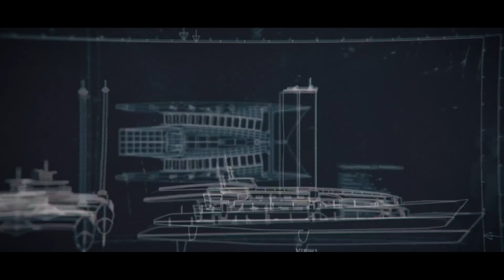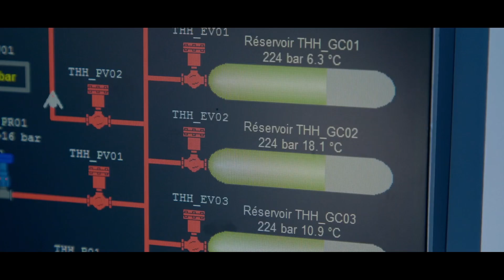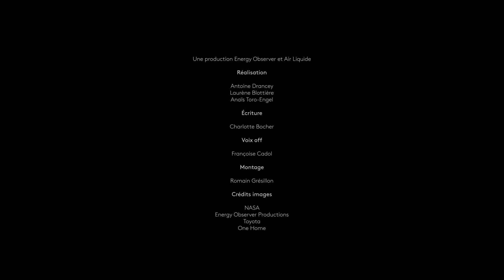Energy Observer : le premier bateau autonome en énergie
🛥️Energy Observer est le premier navire alimenté en hydrogène et autonome au monde . Son objectif ? Tester le fonctionnement d'un système énergétique combinant les énergies renouvelables et l'hydrogène dans des conditions extrêmes et démontrer sa viabilité à plus grande échelle.

Plus qu'un projet précurseur, Energy Observer parcourt le monde 🌏 de manière durable, en émettant le moins de carbone possible, afin de découvrir et de faire connaître des solutions innovantes pour la transition énergétique. Air Liquide, partenaire principal d'Energy Observer, partage cette volonté de développer de nouvelles technologies pour accompagner la transition vers une société bas carbone et le développement d'une économie de l'hydrogène.

Découvrez l'avenir de la navigation avec Energy Observer et Air Liquide !

Vous souhaitez regarder d'autres vidéos de ce type réalisées par Air Liquide ?